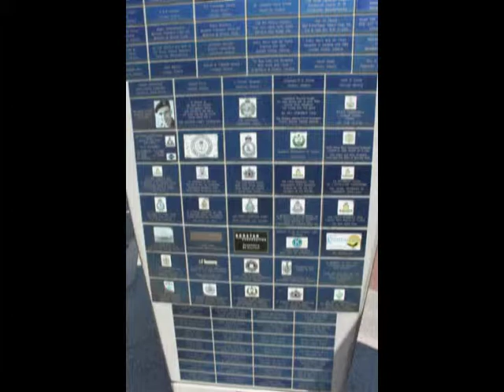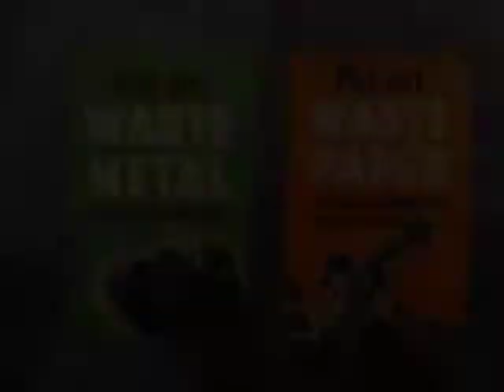OVERLORD - Juno Beach et Ville de Bayeux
Juno Beach : Lieu de mémoire en hommage aux Canadiens et centre culturel, le Centre Juno Beach qui a ouvert ses portes à Courseulles-sur-Mer le 6 juin 2003 présente l'effort de guerre civil et militaire de toute la population au Canada et sur les différents fronts durant la Seconde Guerre mondiale, ainsi que les différents visages de la société canadienne contemporaine.

Ville de Bayeux et la cathédrale.